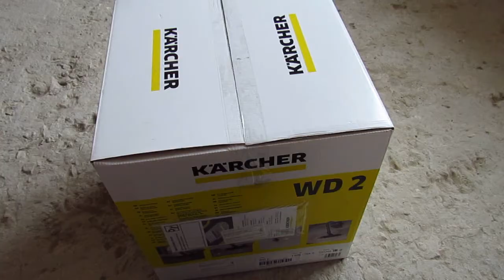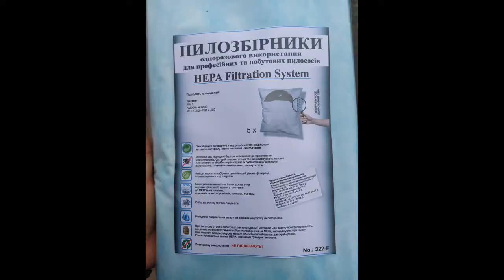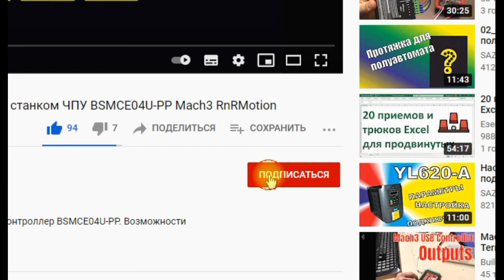Честный обзор строительного пылесоса Керхер Karcher WD2. Как сделать многоразовый мешок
Небольшой обзор нового помощника - строительного пылесоса Керхер Karcher WD2.